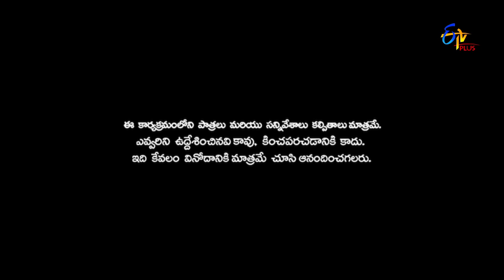Patas 2 | Asia & Praveen Performance | 6th September 2019 | ETV Plus